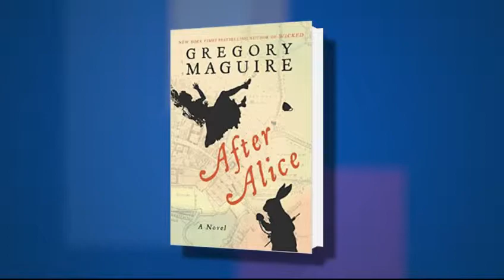Gregory Maguire Interview at BookExpo America 2015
Host Rich Fahle interviews Gregory Maguire about his latest book, “After Alice” at BookCon 2015.

FROM THE PUBLISHER:
From the multi-million-copy bestselling author of Wicked comes a magical new twist on Alice’s Adventures in Wonderland, published to coincide with the 150th anniversary of Lewis’s Carroll’s beloved classic.
When Alice toppled down the rabbit-hole 150 years ago, she found a Wonderland as rife with inconsistent rules and abrasive egos as the world she left behind. But what of that world? How did 1860s Oxford react to Alice’s disappearance?
In this brilliant work of fiction, Gregory Maguire turns his dazzling imagination to the question of underworlds, undergrounds, underpinnings—and understandings old and new, offering an inventive spin on Carroll’s enduring tale. Ada, a friend of Alice’s mentioned briefly in Alice’s Adventures in Wonderland, is off to visit her friend, but arrives a moment too late—and tumbles down the rabbit-hole herself.
Ada brings to Wonderland her own imperfect apprehension of cause and effect as she embarks on an odyssey to find Alice and see her safely home from this surreal world below the world. If Eurydice can ever be returned to the arms of Orpheus, or Lazarus can be raised from the tomb, perhaps Alice can be returned to life. Either way, everything that happens next is “After Alice.”